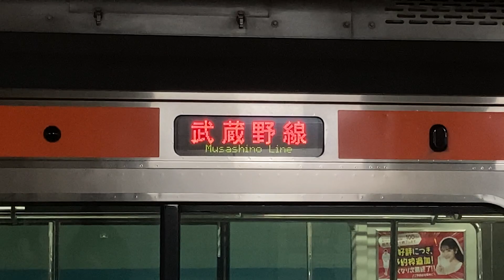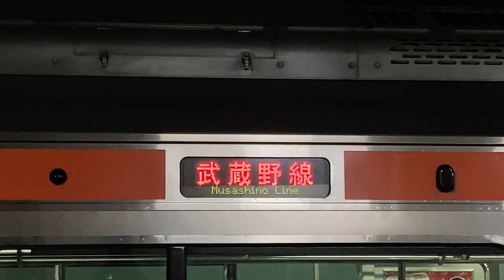武蔵野線普通海浜幕張行き 新松戸駅発着シーン